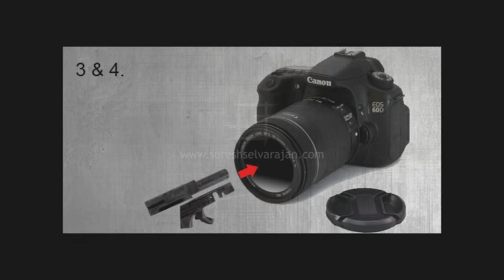BABY movie (hindi film)- making of dummy gun